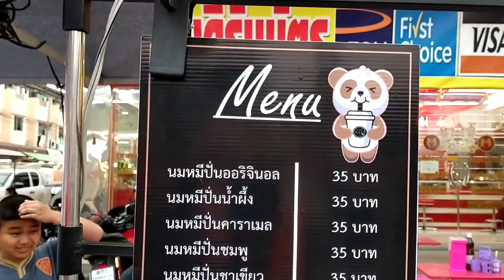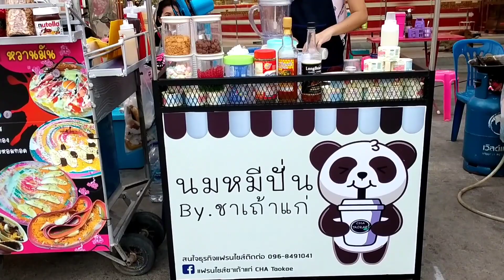มาดูกัน!! นมหมีปั่น เพิ่งขาย 3 วัน (เปิดร้านใช้เงินกี่บาท ? ผลตอบรับดีไหม ?) Thai Street Food.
มาดูกัน ร้านนมหมีปั่น ราคาเริ่มต้น 35 บาท ขายทุกวัน 16.00 นถึง 21.00 น แวะไปชิมไปอุดหนุนกันได้ที่ หน้าหมู่บ้านเจริญสินธานีมหาชัยครับผม
เจริญสินธานี มหาชัย
26/1 Moo 2 T ตำบล โคกขาม A. Muang สมุทรสาคร 74000
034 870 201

ขายอะไรดีตอนเย็น?